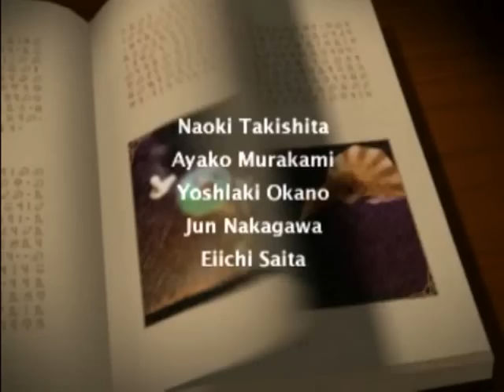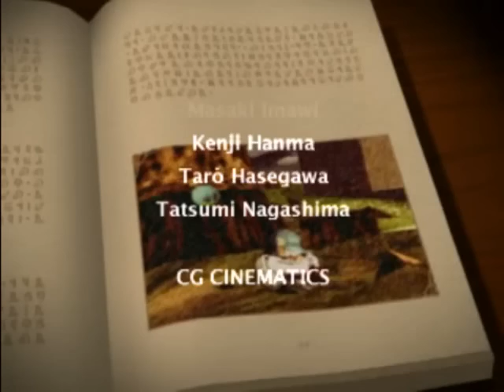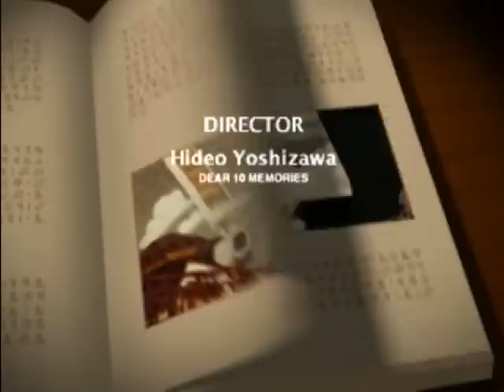Let's Play Klonoa Door to Phantomile Part 14: Ending ;(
Warning: sad emotional Scene